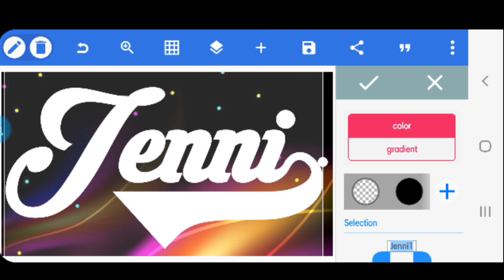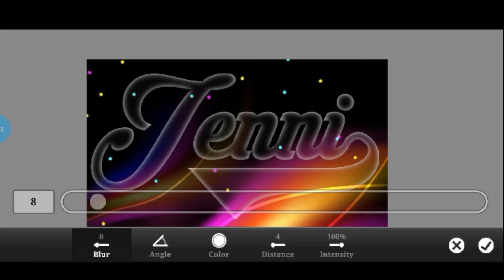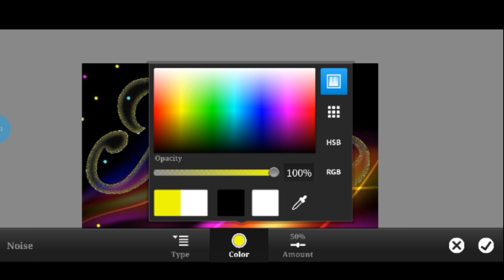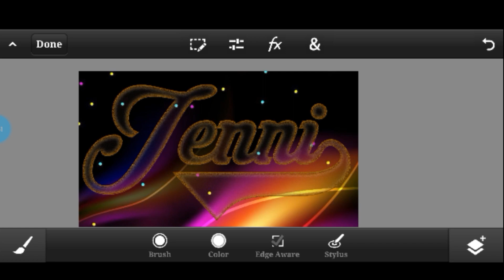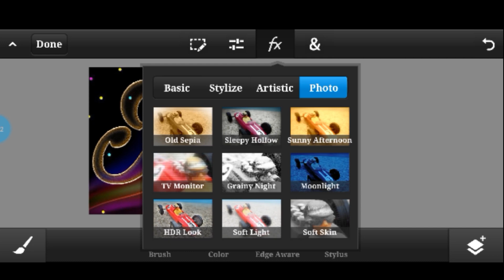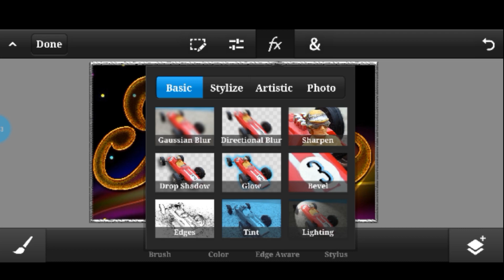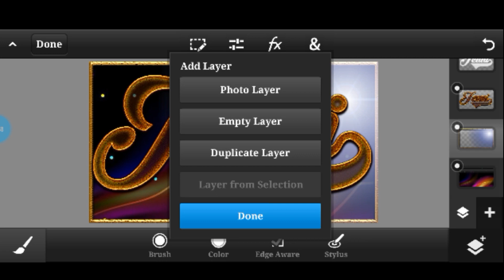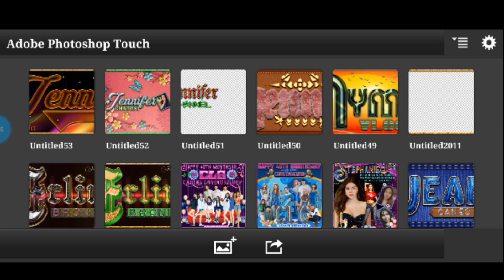Pixellab/ps FONT DESIGN